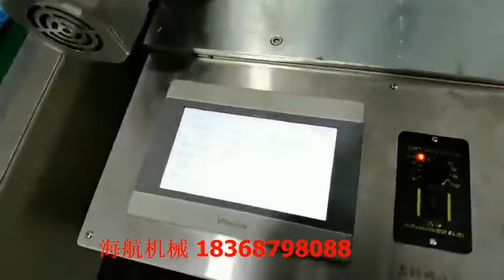Automatic Disposable surgical mask with earloop 3ply making machine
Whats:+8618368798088